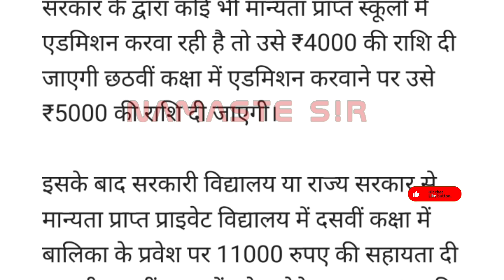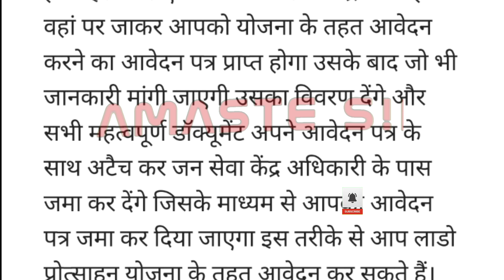lado protsahan yojna, बेटियों को मिलेंगे 2 लाख रुपए, पूरी जानकारी, आवेदन और पात्रता!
लाडो प्रोत्साहन योजना
lado protsahan yojana 2024
lado protsahan yojana
राजस्थान लाडो प्रोत्साहन योजना 2024
राजस्थान लाडो प्रोत्साहन योजना
लाडो प्रोत्साहन योजना 2024
rajasthan lado protsahan yojana 2024
लाडो प्रोत्साहन योजना क्या है
lado yojana
राजस्थान लाडो प्रोत्साहन योजना फॉर्म ऐसे भरे
बेटी के जन्म पर एक लाख रूपये मिलेंगे
rajasthan lado protsahan yojana
बालिका के जन्म पर रूपये एक लाख मिलेंगे
rajasthan lado protsahan yojna
नई योजनाएं 2024
सीएम भजनलाल शर्मा की नई घोषणा
राजस्थान में नई योजना
नई योजना 2024
rajasthan bjp start new yojana 2024
rajasthan lado protsahan scheme 2024
rajasthan lado yojana 2024
rajasthan bjp sarkar yojana 2024
new yojana 2024 rajasthan
new yojana 2024
rajasthan lado protsahan yojana form kaise bhare
cm bhajanlal yojana 2024
lado protsahan scheme 2024
rajasthan lado protsahan in hindi
lado protsahan yojana form kaise bhare
lado protsahan yojana rajasthan
rajasthan lado protsahan yojana latest news
rajasthan mein nai yojana bataiye
rajasthan mein nai yojana 2024
rajasthan mein nai yojana
2024 में नई योजना राजस्थान
lado protsahan yojana document
lado protsahan yojana form apply
lado protsahan yojana 2024 rajasthan
lado protsahan yojna form
लाडो प्रोत्साहन योजना फॉर्म कैसे भरें
important government yojana current affairs
lado parotasahan yojana rajasthan
राजस्थान सरकारी योजना 2024
लाडो प्रोत्साहन योजना में कितने रुपए मिलेंगे
laado protsaahan yojana rajasthan new scheme | लाडो प्रोत्साहन योजना बालिका के जन्म पर मिलेंगे 1 लाख
राजस्थान में लड़की के जन्म पर 1 लाख रुपए मिलेंगे
लाडो प्रोत्साहन योजना में फॉर्म कौन भर सकता है
लाडो प्रोत्साहन योजना की फॉर्म कब भरे जाएंगे
लाडो प्रोत्साहन योजना की जानकारी